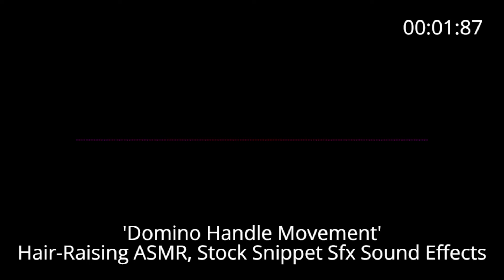📢 Hair-Raising ASMR 'Domino Handle Movement'